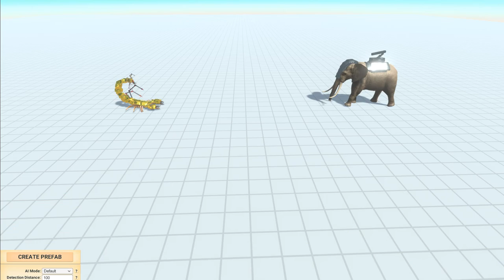MechaScorpion VS Every Units Animal Revolt Batlle Simulator